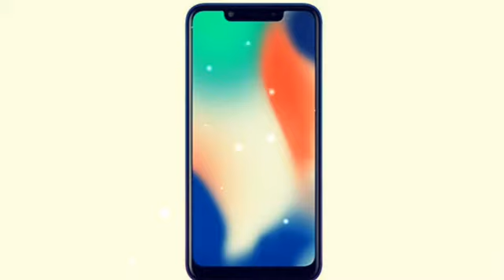Micromax Infinity N12 (Blue Lagoon, 3GB, 32GB Storage) (Blue Lagoon) Micromax infinity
Micromax Infinity N12 (Blue Lagoon, 3GB, 32GB Storage) (Blue Lagoon)

⤴Click this Amazon link and Order

➡Add to Cart Options 🎁